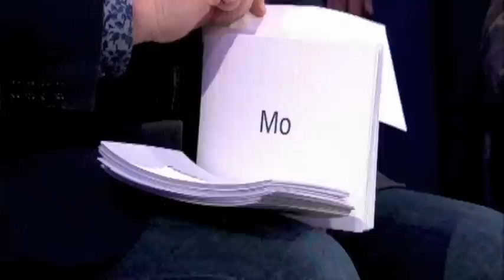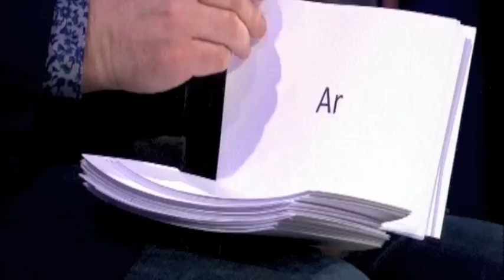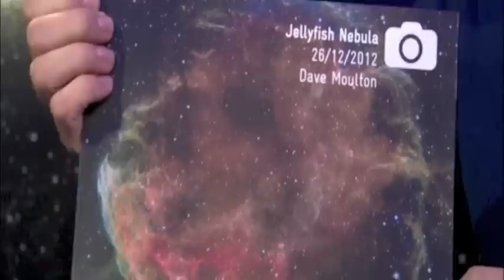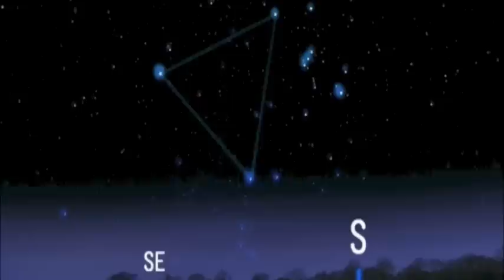Back To Earth (Brian May) - 08012013 (Stargazing LIVE)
Discussion following Stargazing LIVE, televised from Jodrell Bank, Cheshire. Includes Dr Brian May among the guests.